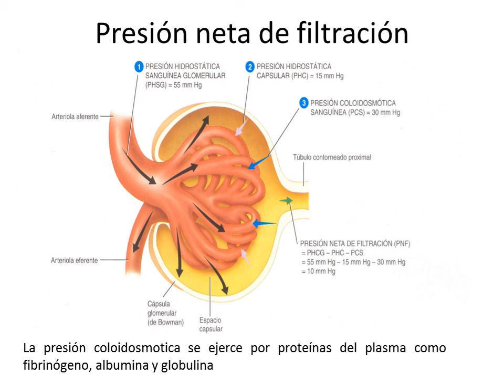PRESION NETA DE FILTRACION (PNF)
La presión neta de filtración es la diferencia entre la presión que promueve la filtración y las presiones que se oponen a esta